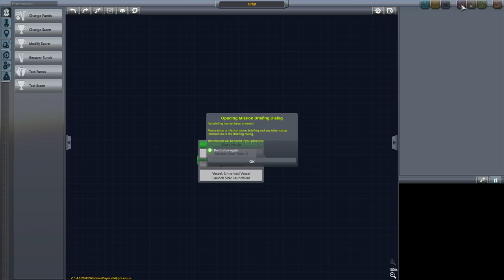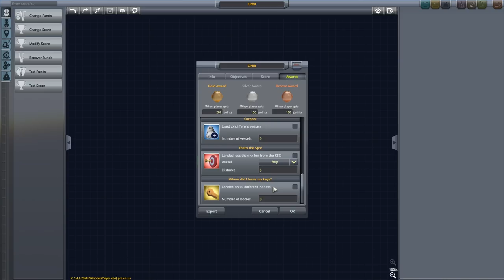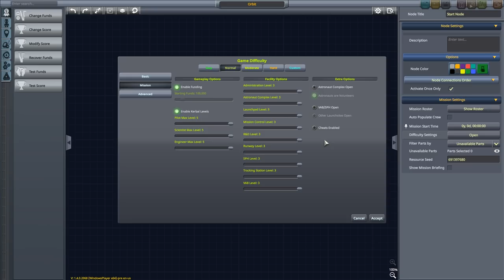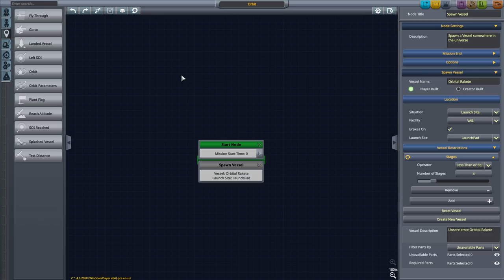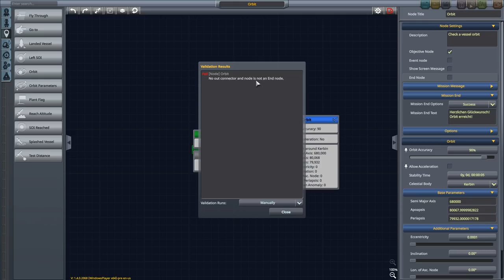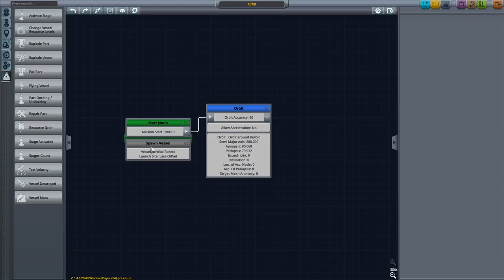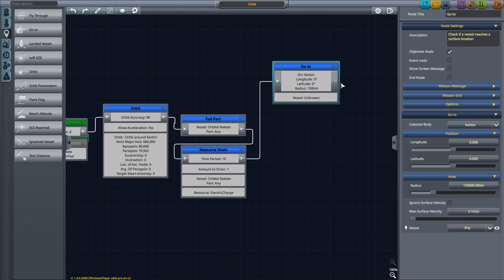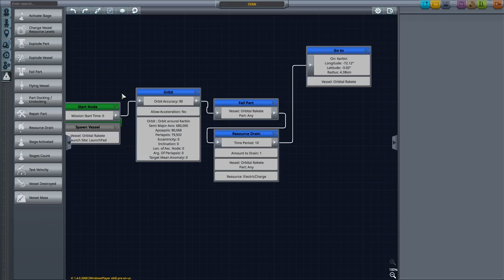Making History Expansion - Kerbal Space Program - Mission Editor Preview [German]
Nachdem erst vor wenigen Tagen die 1.4 Version von Kerbal Space Program eingeschlagen ist, erwartet uns am 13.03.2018 direkt die nächste große Neuerung! Die mit Spannung erwartete erste Erweiterung des Spiels! "Making History".
In diesem Video zeige ich euch einen ersten Blick auf den neuen Missions Editor, und wir bauen uns eine erste kleine Mission!